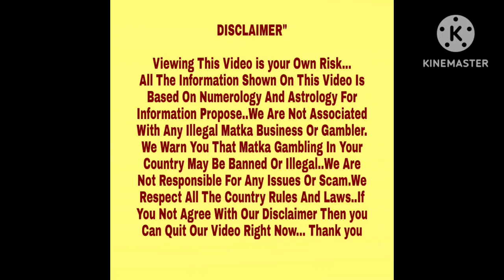◆Telegram | Kalyan Gold◆29/04/2023 Saturday Kalyan Special Free Astrology Chart Paper◆